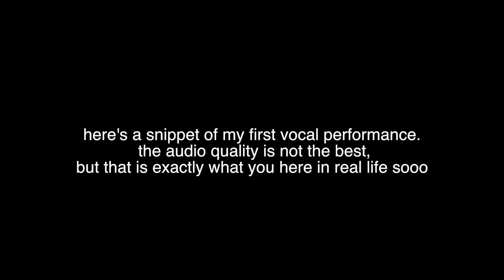DANCE SHOW VLOG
Hi guys! Hope you enjoyed! Let me know what I should do next. Don't forget to check my other videos out!